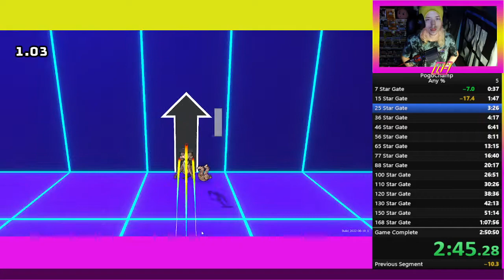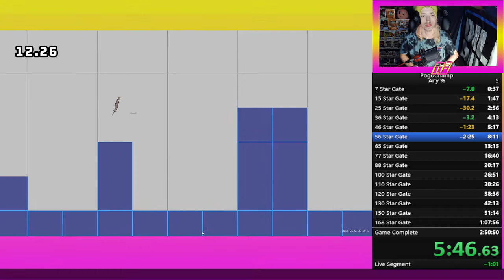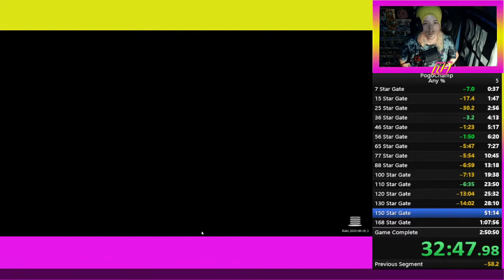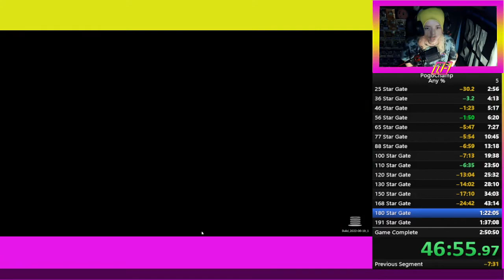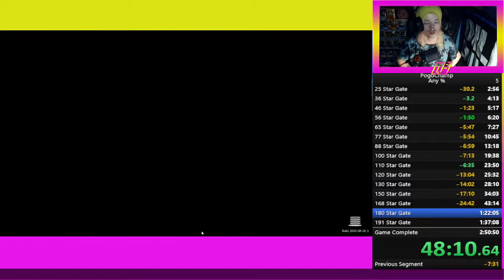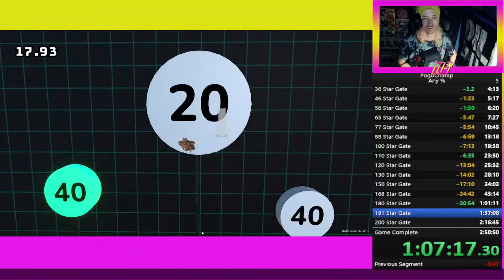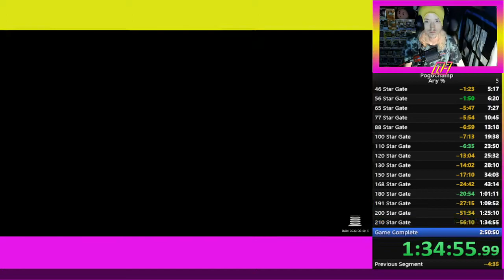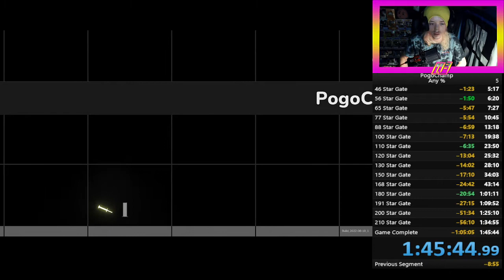Pogochamp Any% run #2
sorry for my potty mouth but goodness i get easily frustrated especially late at night XD